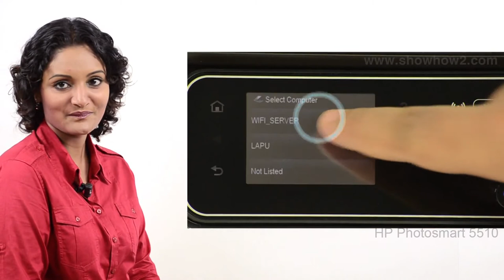HP Photosmart 5510 - Scan Photo to Computer - Preview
How to scan a photo and store on computer over wireless network.

ShowHow2 is world's easiest self support platform. It makes complex technologies easy to understand and products simple to use. Now Everything is Easy.